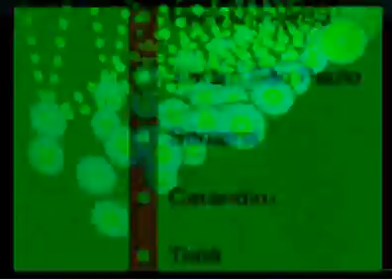epilepsy (dobix visual)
Fuck The Retro visual